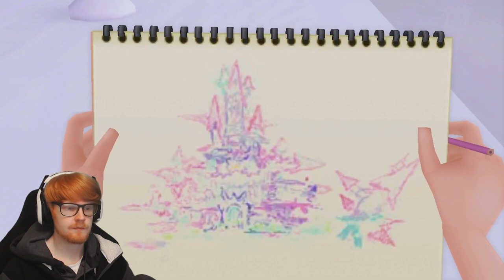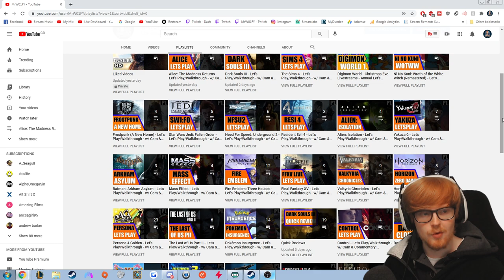Kingdom Hearts: Chain of Memories - Livestream VOD | Playthrough/Let's Play | Cam & Commentary | P1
This video is the first Livestream VOD of our playthrough of Kingdom Hearts Re: Chain of Memories!

Kingdom Hearts: Chain of Memories is an action role-playing video game co-developed by Square Enix and Jupiter, and published by Square Enix in 2004 for the Game Boy Advance. The game serves as an intermediary between the two larger-scale PlayStation 2 games in the Kingdom Hearts series. It was one of the first GBA games to incorporate full motion video (FMV). The game was remade for the PlayStation 2 as Kingdom Hearts Re:Chain of Memories, released in Japan as a second disc packaged with Kingdom Hearts II Final Mix in March 2007.

Gameplay starts at: 12:29!

We are playing on the PS4. Gameplay streamed to Twitch via OBS studio.

Kingdom Hearts: Chain of Memories is the second game in the Kingdom Hearts series. It is a direct sequel to Kingdom Hearts, and its ending is set about a year before Kingdom Hearts II. We are playing COM after playing KHI & KHII. The game follows Sora and friends, as they explore the mysterious Castle Oblivion while battling the sinister Organization XIII, a group of antagonists new to the series. The game introduces new characters and plotlines that further expand the Kingdom Hearts universe and set up the premise for Kingdom Hearts II. The game features a new card-based battle system, in a departure from its predecessor's real time combat system.

Chain of Memories is set immediately after the events of the first game. It is set in Castle Oblivion, a mysterious castle kept by Lord Marluxia. Sora and his teammates are told that the castle causes visitors to lose their memories upon entering. The lobby and areas between floors are white with flower-themed decorations, but each floor can be transformed into a different world from the first Kingdom Hearts game using "world cards" created from Sora's memories. Like before, many of the worlds of Disney and Square Enix reappear.

We do a lot of random, conversational tangents and spontaneous moments in which I stop playing in order to chat to the stream. I know that this breaks up the consistency of the play through and can be irritating for viewers that are watching purely for the gameplay. We are pretty new to the whole streaming thing and I'm currently trying to get better at it as we go. Know that I want to bring y'all the best quality that I possibly can and I'm aiming to improve with every stream we do.